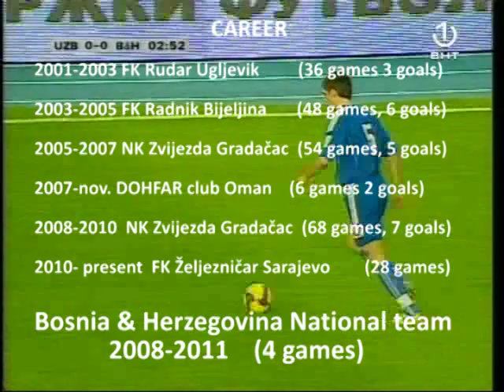Velibor Vasilić (FK Željezničar Sarajevo)